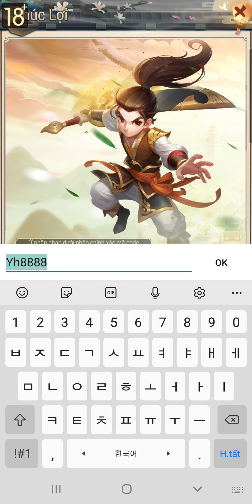YONG HEROES ALL 11 GIFT CODES 2022 I ALL ACTIVE CODES YONG HEROES 2022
Cảm ơn tất cả các bạn đã xem videos của mình. Đừng quên bấm chuông để nhận thông báo video mới nhất của mình❤

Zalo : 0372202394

- Yong Heroes Giftcode
- Yong Heroes Top 1
- Review Yong Heroes
- Yong heroes apk mod
- Yong heroes ไทย
- Yong heroes spin events